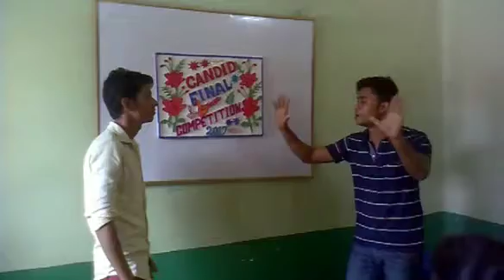CANDID Spoken & Written English Centre, NABINAGAR, PATNA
DEBATE CONTEST
CONDUCTED BY : ARSHAD JAHANGIR